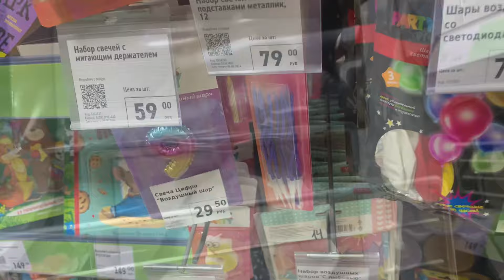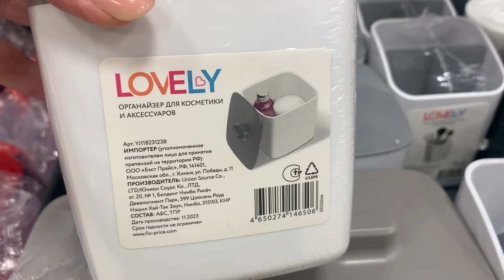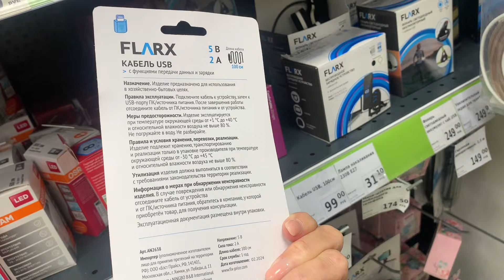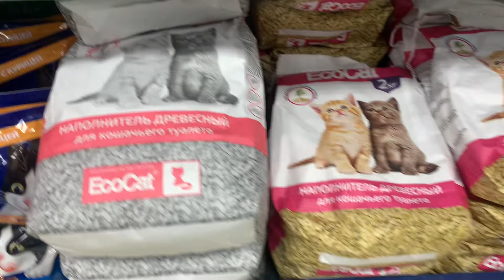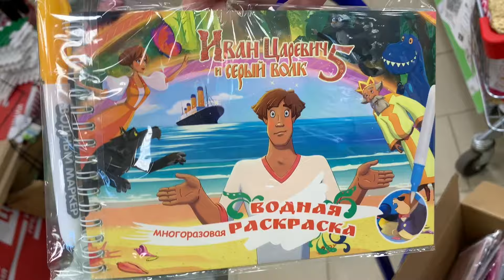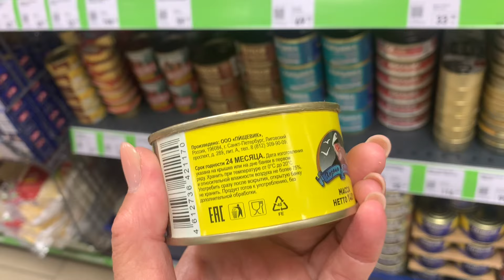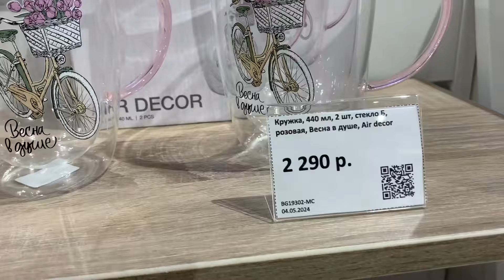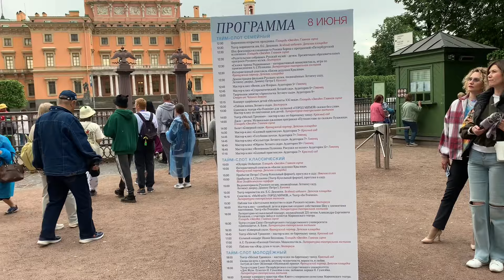Фикс Прайс 🍀Новинки🌺KUCHENLAND КРасивая Посуда 🛍️👍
Новинки в Фикс прайс и Кюхенленд. Санкт-Петербург Коллонтай 24 и 30